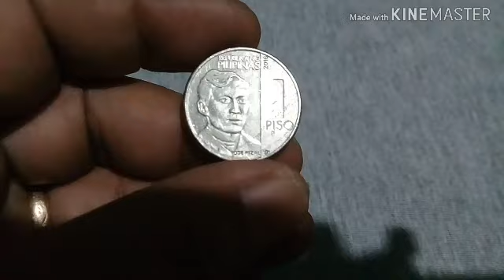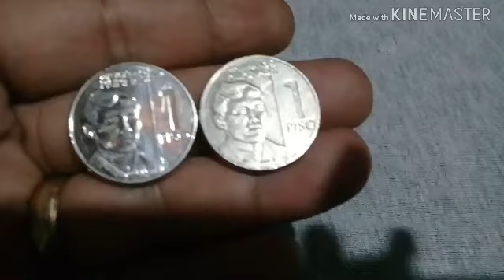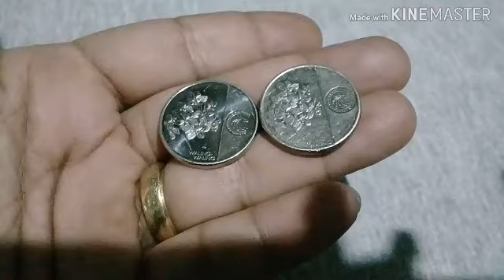1piso coin 2018 error ba ito?